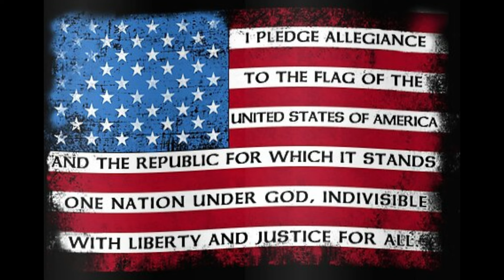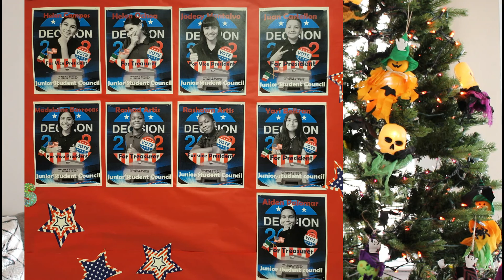Morning Announcements, October 19, 2022